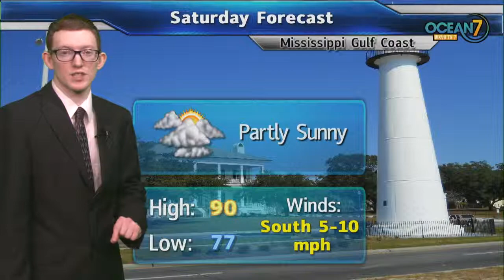Sat. Morn. Forecast 06/22/19